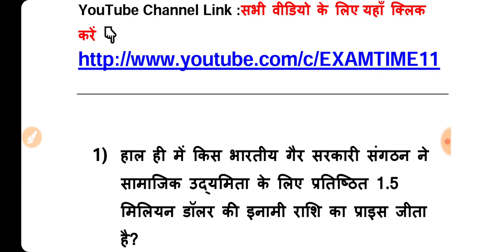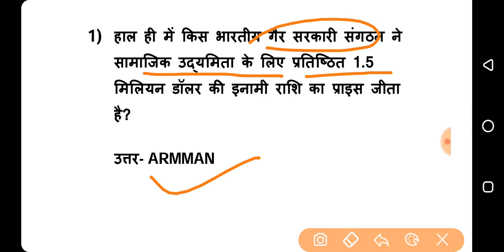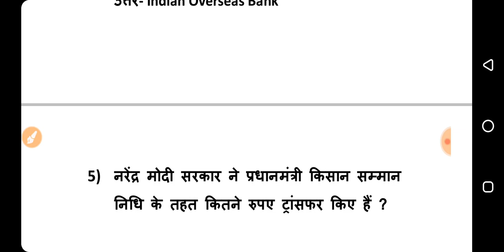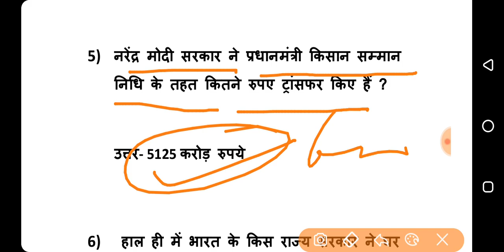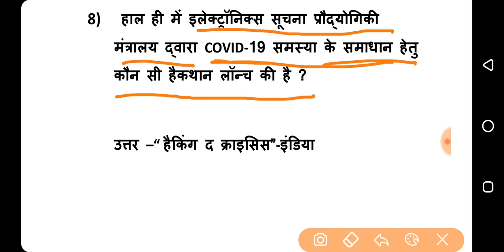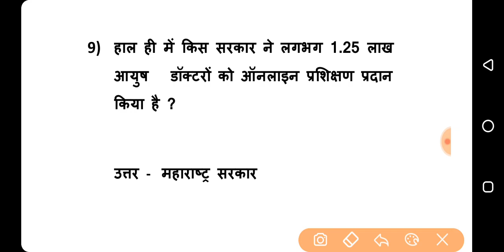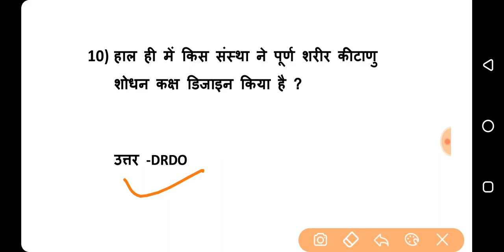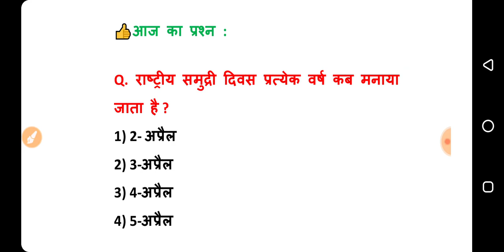7 April 2020 current affairs in hindi | daily current affairs |करंट अफेयर्स के प्रश्न| EXAM TIME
Hi

7 अप्रैल 2020 करंट अफेयर्स PDF👇👇💥💥👇💥👉